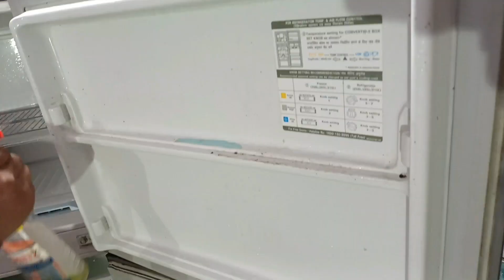Fridge ରେ ପରିବା ସହିତ ସବୁ Items କୁ ଏମିତି ରଖନ୍ତୁ ସବୁବେଳେ Fresh ରହିବ |Tips for Fridge Organisatoin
fridge mat :